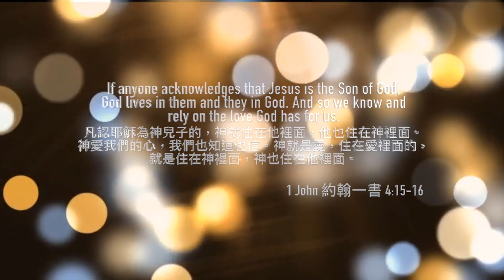Fort Point on Tesla Full Self-Driving Beta 10.69 | 電腦王阿達的挑戰書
Here are some FSDbeta footage on the drive to Fort Point in San Francisco. 不敢看的人看風景吧There are lots of pedestrians so check out the video if you want to see how FSDbeta handle this situation.

I'll be naming subsequent series under FSDbeta 10.69 since there are already two updates that are just a few days apart. There might even be a new update after this video is released so I'm just going to call them FSDBeta 10.69 [x. series]. 這次69系列為何稱69是因為我拿到不到一個禮拜又發送另一個版本給我！不到一個禮拜的時間實在沒辦法知道有什麼差別，軟體說明也沒有太大差別我就當同一個版本開吧！上網查也發現還有很多版本所以我也不知道這支影片推出後，可能又會再收到另一個版本也不一定哈哈～所以摟～我通通叫他69

3:13 第二次解除原因 the reason for the 2nd disengagement
請在評論區敲碗我在說明，也能知道有沒有人看我辛苦寫的資訊欄

software 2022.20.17 fsdbeta 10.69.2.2 release notes

系列五：特斯拉看到減速丘吃手手 Tesla + Speed bump = It's going to be a bumpy ride

想要擁有一台嗎？訂購時享有優惠, 請使用以下連結 (優惠項目隨活動檔期更改）If you like to support me and like my video, please feel free to use my referral code to get bonus perks when you purchase your Tesla. Thank you!!!